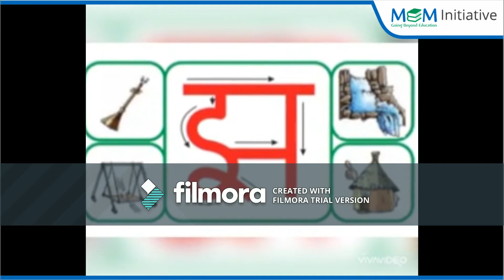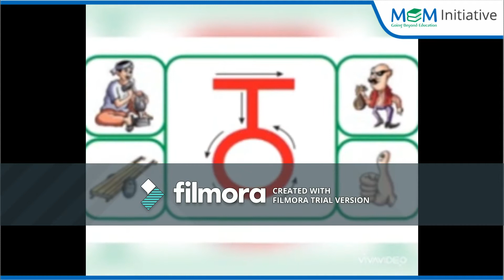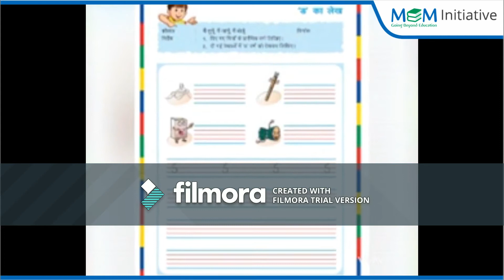Da ka Lekh